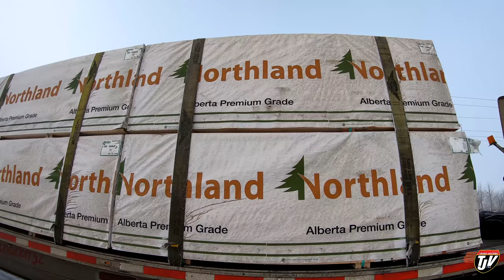My Trucking Life | NORTHERN TOWN 🇨🇦 | #1907